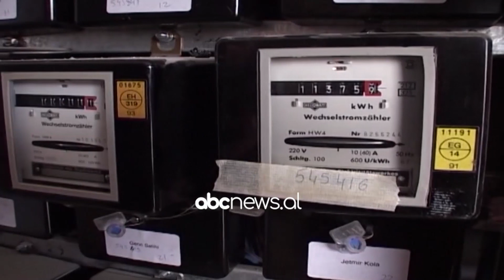Shpallja e krizes energjitike nxjerr policine ne terren | ABC News Albania